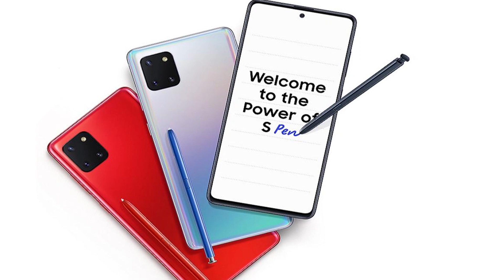Note 10 Lite Review in hindi | Price in india | Camera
Note 10 lite specifications and channel review in hindi, price in india, launch date, best features in hindi,

note 10 lite comes with 6.7 inch super amoled display with s pen,
in the heart exynos 9810 octa core processor
6/8 gb ram option
128 gb internal storage
4500 mah battery with fast charging support
note 10 lite price in india around 35k to 40k
note 10 lite display, performance is good,
note 10 lite camera
there is triple camera in the back
all three cameras are 12 megapixel sensors with different aperture size
one is main sensor, telephoto and ultra wide angle lens
in the front 32 mp f/2.2 aperture camera

Amazon Sale 2020 Offers
Oneplus 7t
Redmi note 8 pro
Samsung galaxy m30s
Boat rockerz wireless earphones
Mi 50 inch android 4k tv
Canon 1500D dslr
Apple Iphone xr
Vu 32 inch tv android tv
Nokia 4.2
Apple watch 3
Samsung M40

2) Follow on social media platform Instagram, Twitter and Youtube
4) The Giveaway will be open for participation till 15th Feb.
5) We will announce the winners live on Instagram 15th Feb.
6) The winners will be picks up random participants
7) You will need to abide by YouTube Guidelines for participation in this Giveaway
8) The winners will have to get in touch with us within 7 days after they get a mail from us, or we will be drawing new winners.
9) Please note, the reply has to come from same email that we send the mail too.
10) Its takes about 3-4 weeks for the Giveaway to reach you. We can only send to addresses where courier service is available.